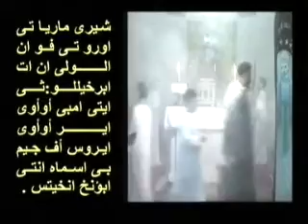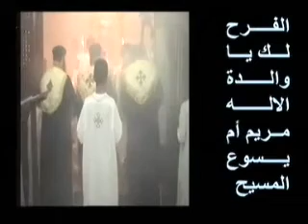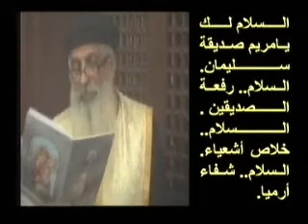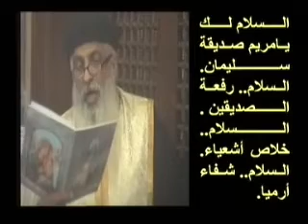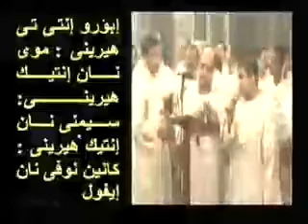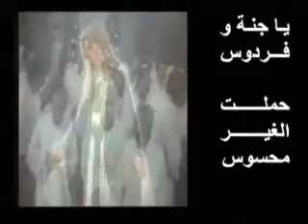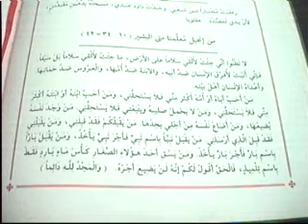عشية نهضة العذراء بتاريخ 16 / 8 / 2010 من كنيسة العذراء مريم بالزيتون